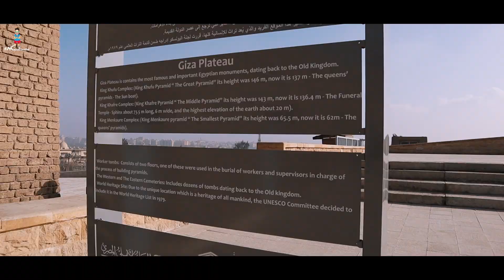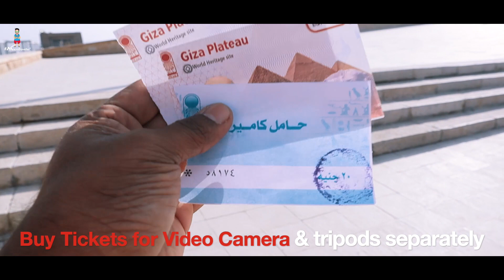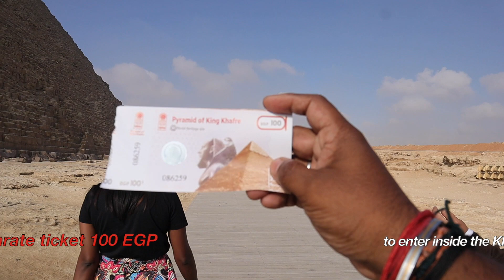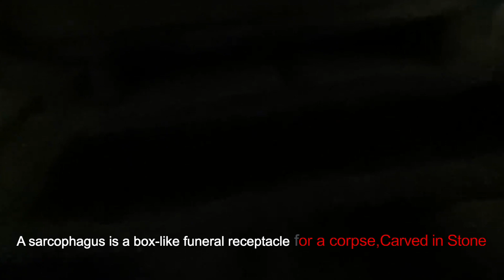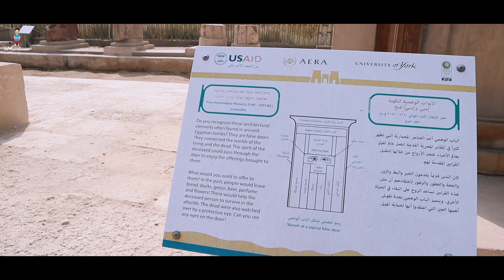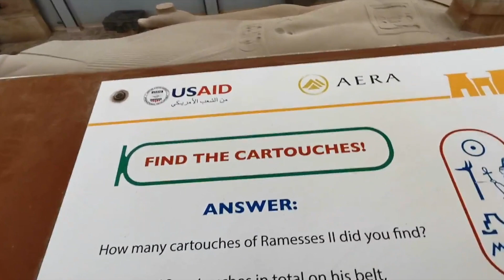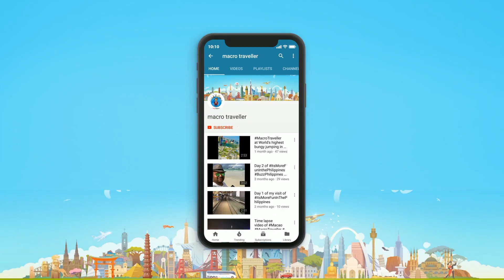Inside a Pyramid in Egypt | Tamil Egypt Travel Vlog | Part 2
GUESS WHAT I SAW INSIDE A PYRAMID ??? பிரமிட் உள்ளே என்ன இருக்கிறது? with English Subs

Have you ever wondered what is inside a pyramid and how it looks?

This is my first experience inside a pyramid and check the video to know what i saw and how i felt.

Egyptian Pyramids are here for more than 4500 years and one of the Seven wonders in the World.